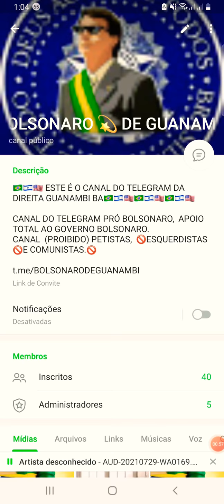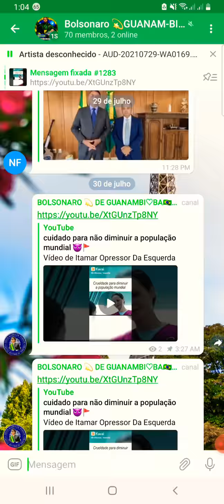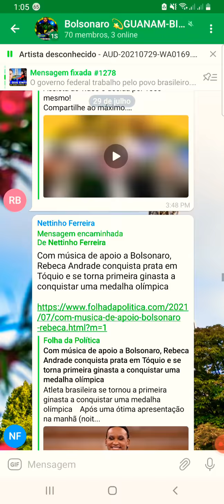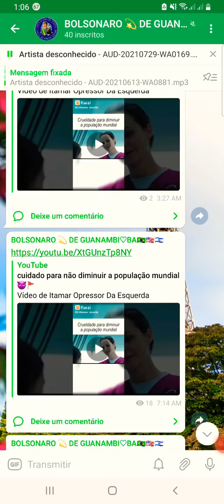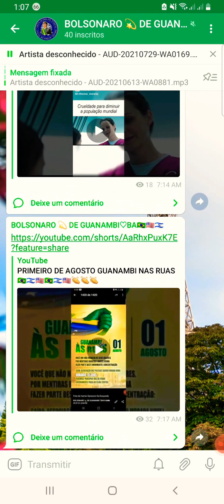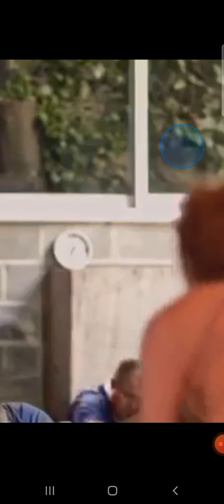Primeiro de agosto Guanambi nas ruas o nordeste acordou 🇧🇷🇮🇱🇺🇲🇧🇷🇮🇱🇺🇲👏👏BA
🇧🇷🇮🇱🇺🇲 ESTE É O CANAL DO TELEGRAM DA DIREITA GUANAMBI BA🇧🇷🇮🇱🇺🇲🇧🇷🇮🇱🇺🇲🇧🇷🇮🇱🇺🇲

CANAL DO TELEGRAM PRÓ BOLSONARO,  APOIO TOTAL AO GOVERNO BOLSONARO.
CANAL  (PROIBIDO) PETISTAS,  🚫ESQUERDISTAS 🚫E COMUNISTAS.🚫